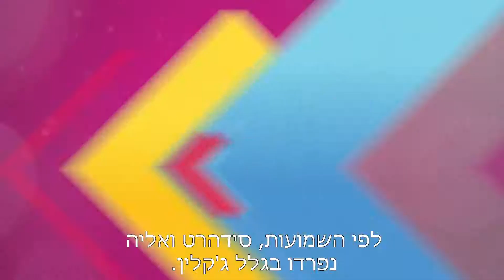עשרה דברים שלא ידעתם על סידהארט מלהוטרה